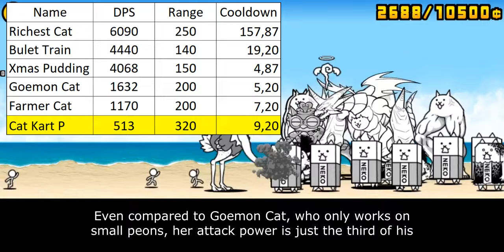The Battle Cats - Enter Cat Kart P!!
Bibliography:
Cat Kart P Information